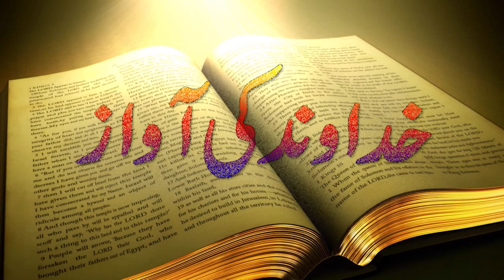Khudawand Ki Awaz Mubashar Asif Nazir Gill